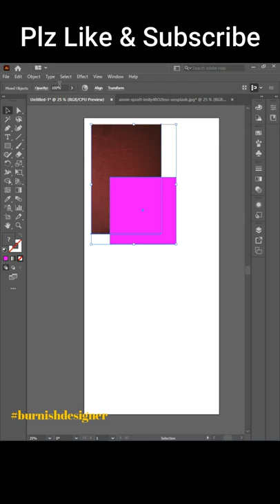How to create CLIPPING MASK in Adobe Illustrator ll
How to create CLIPPING MASK in Adobe Illustrator